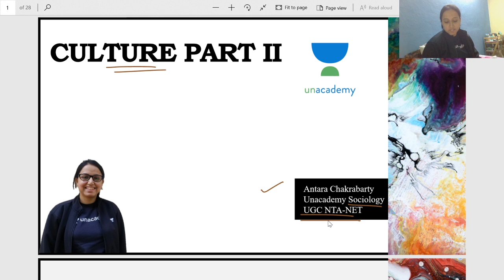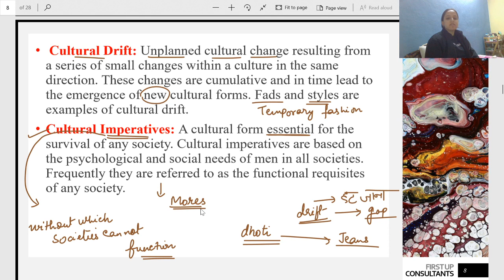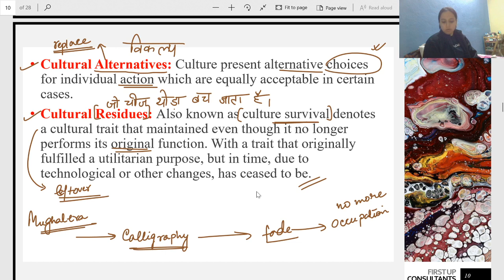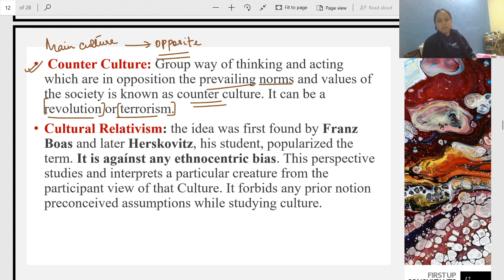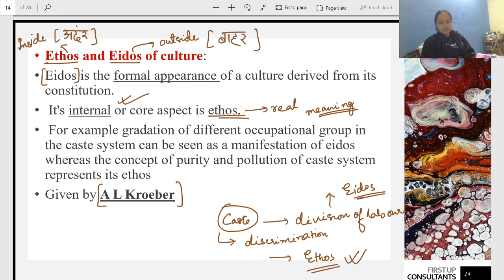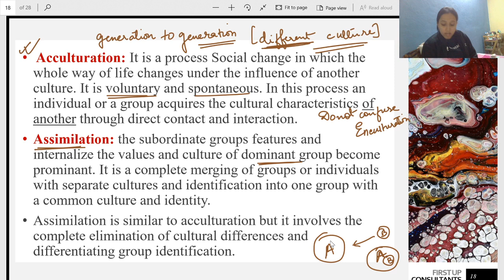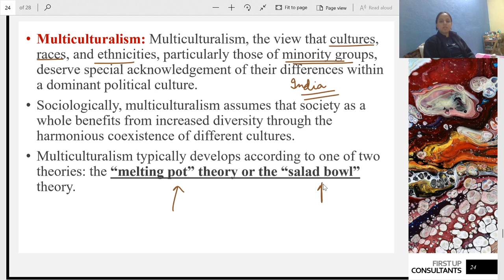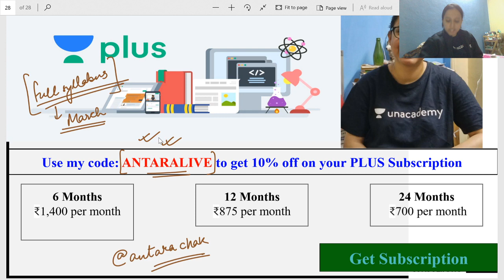Concept of Culture - Part II | Sociology | Unacademy Live - NTA UGC NET | Antara Chakrabarty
In this 1 hour session, Antara Chakrabarty will discuss important concepts from Unit 3 (Basic Concepts) related to Culture. The notes and explanations will be in English.

Learn LIVE from Antara Chakrabarty and other Top Educators on Unacademy Plus.

1. Learn from your favorite educators and toppers
2. Dedicated DOUBT sessions
3. One Subscription, Unlimited Access
4. Real-time interaction with Teachers
5. You can ask doubts in the live class
6. Download the videos & watch offline